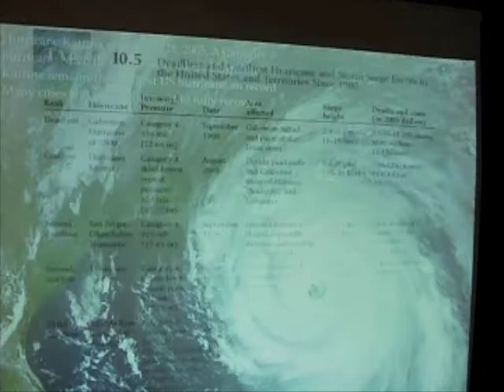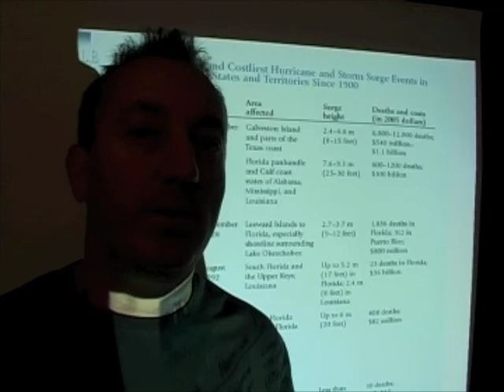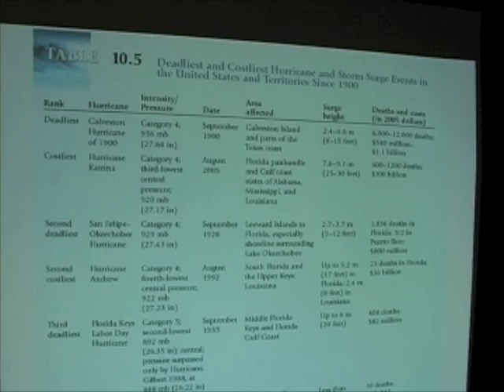Ocean & Atmosphere - Worst Hurricanes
In this segment, we explore some of the worst hurricanes in recent history.